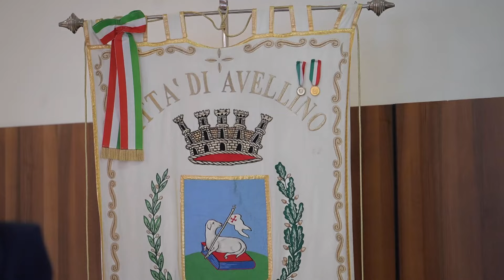Nargi alla maggioranza: "Recuperiamo serenità e coesione"